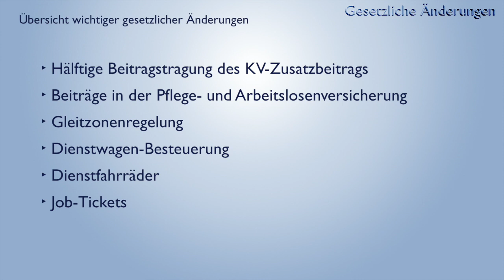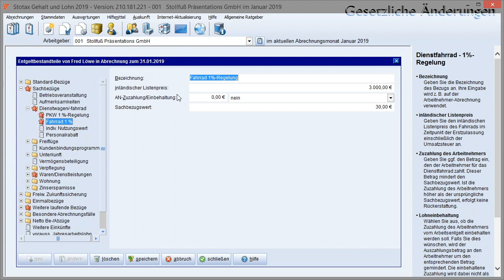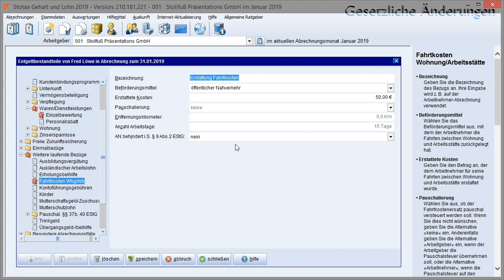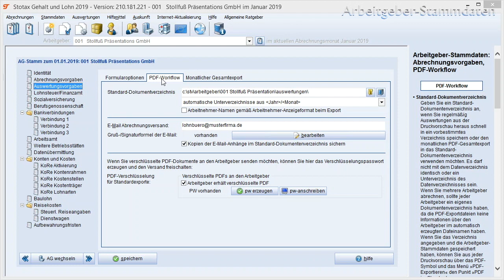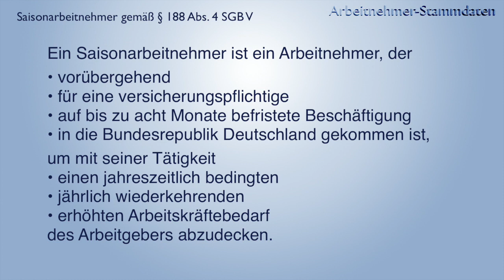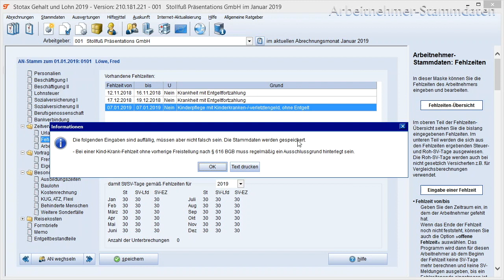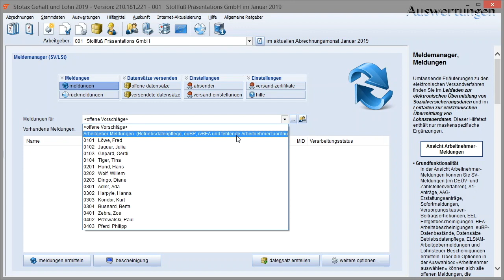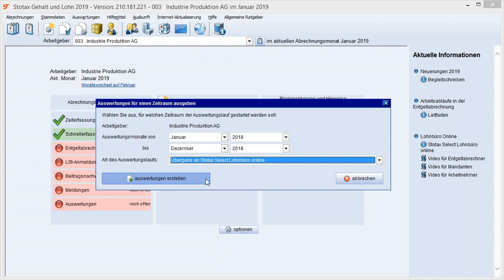Aktuell zu Stotax Gehalt und Lohn 2019 Januar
Das Anleitungsvideo für Stotax Gehalt und Lohn 2019 Januar-Update beinhaltet die folgenden Themen:

1. Gesetzliche Änderungen 2019
2. Arbeitgeber-Stammdaten
3. Arbeitnehmer-Stammdaten
4. Abrechnungen
5. Auswertungen
6. Stotax Select Lohnbüro online